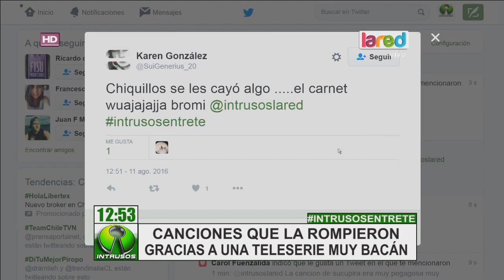Las canciones que se convirtieron en hit gracias al éxito de una teleserie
Hay muchas canciones que por ser el tema central de algunas teleseries, que fueron muy vistas por el público alcanzan gran notoriedad y quedan en la memoria de la gente.